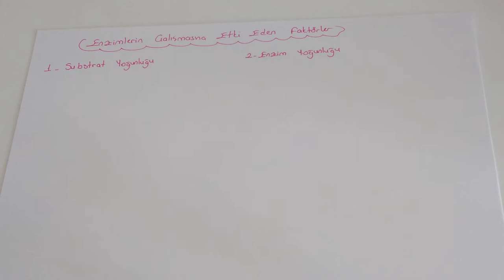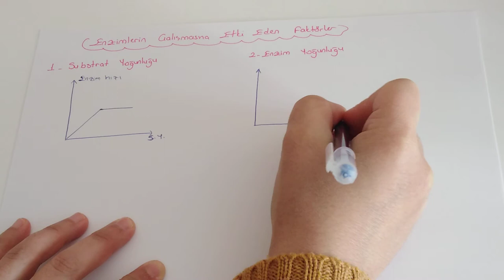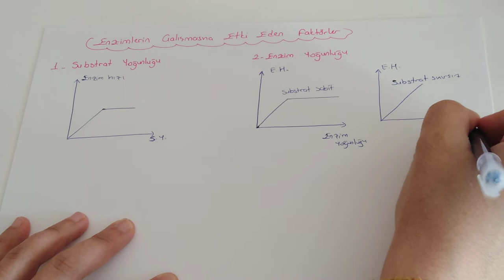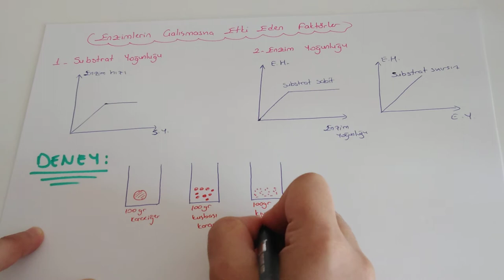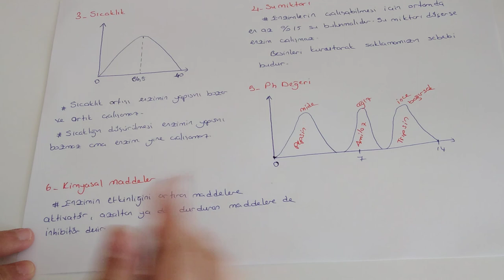Canlıların Temel Bileşenleri-9/Enzimlerin Çalışmasına Etki Eden Faktörler(TYT - 9. Sınıf Biyoloji)